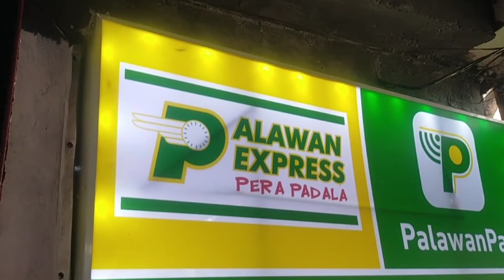pambili ng gopro